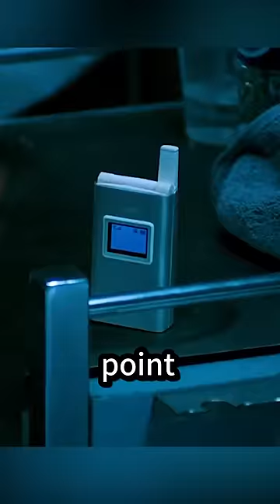Unidentified creature spotted in South Korea's river.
If you want to know the name of the film, open the comments section
The videos on this channel are from films.
Please do not imitate the dangerous actions in the video